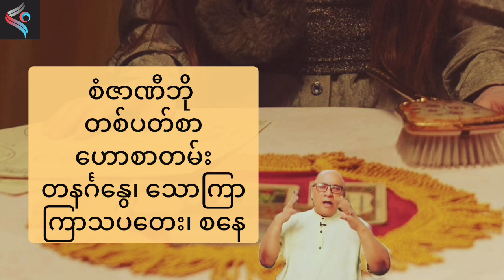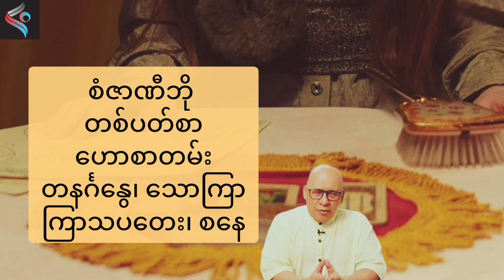စံဇာဏီဘိုရဲ့ ၂၀၂၄ ဩဂုတ်လ နောက်ဆုံးပတ်ဟောစာတမ်း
ဩဂုတ်လကုန်ထိ ဗေဒင်ဟောစာတမ်းကို ပရိသတ်များ ဗဟုသုတ ရစေရန်အတွက် မျှဝေပေးလိုက်ပါတယ်။